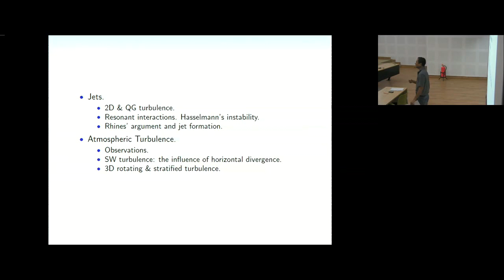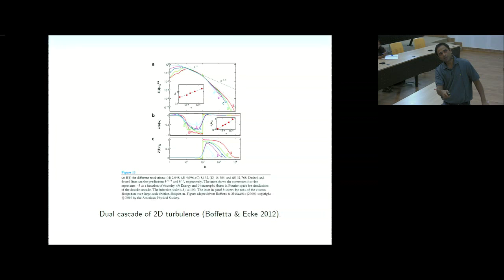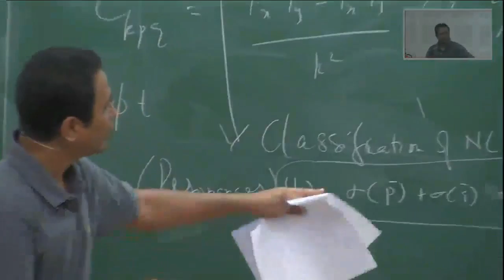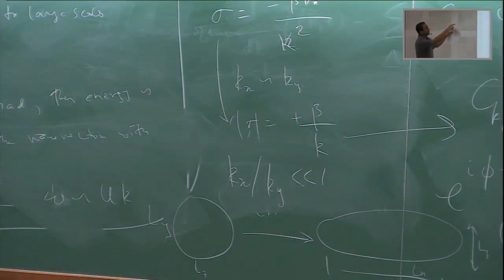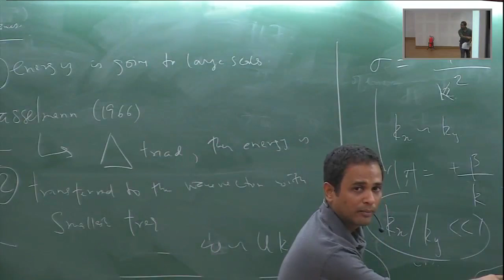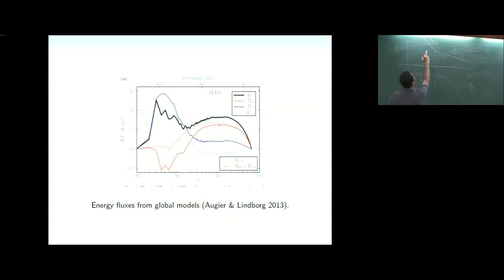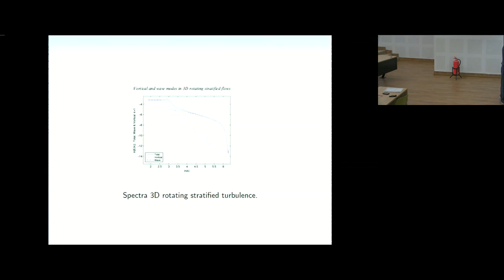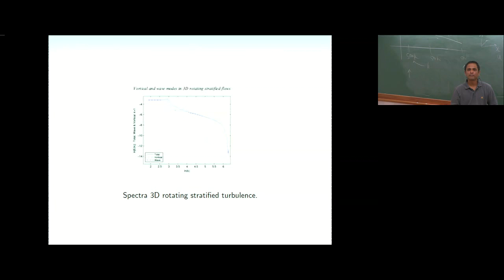Dynamics of rotating fluids by Jai Sukhatme (Part 4)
DATES: Monday 23 May, 2016 - Saturday 23 Jul, 2016

This program is first-of-its-kind in India with a specific focus to provide research experience and training to highly motivated students and young researchers in the interdisciplinary field of complex dynamical systems theory that has applications in diverse fields in science and engineering, such as the study of biological systems, atmosphere and oceans, materials and structures, economics and social systems, archaeology and anthropology, languages, and many others.

The specific theme for summer-2016 program is "Geophysical Phenomena".

We especially encourage early graduate students, postdocs, and early faculty to apply for participation. Applications from exceptional advanced undergraduate students may also be considered, depending on their level of preparation.

This two month long program will consist of the following activities:

23 May - 04 June: Two-week preparatory summer school. Details of lecturers and topics are given below.
23 May - 23 July: Two-month summer research program. A few selected fellows will get a chance to work on a project mentored by an expert in mathematical modeling of geophysical phenomena.
18 - 23 July: One-week discussion meeting. The fellows will present their work during the summer, along with talks by other researchers. Considerable time will be reserved for discussions.
Throughout the summer months, we will also have active seminar series on various mathematical and physical aspects of earth sciences
Speakers at the summer school (23 May - 04 June)

Jayanta K. Bhattacharjee, HRI, Allahabad: "Introduction to Turbulence"
Georg Gottwald, University of Sydney, "Stochastic Model Reduction in Climate Science"
Rama Govindarajan, TCIS/ICTS-TIFR: "Introduction to hydrodynamic stability"
Michael Hoegele, Universidad de losAndes, Bogotá: "Stochastic climate models with Lévynoise"
Tudor Ratiu, EPFL Lausanne: TBD
Jai Sukhatme, CAOS, IISc, Bangalore: "Dynamics of rotating fluids"
Jean-Luc Thiffeault, University of Wisconsin, Madison: "Stirring, mixing and transport"
We invite to application for any one of the following activities:
(A) Summer school: 23 May - 04 June
(B) Summer school and a summer research project: 23 May - 23 July (You will be required to stay for the entire duration)
(D) Academic visit  and mentoring a summer project during 23 May - 23 July (minimum 5 weeks of stay at ICTS is required)

Travel and local support is available for all the above categories. Furthermore, the fellows selected for the summer research project will receive an honorarium.

Deadline for applications: 15 April 2016

0:00:00 ICTS
0:00:04 Dynamics of Complex Systems
0:24:02 Inverse transfer and pile up in zonal direction in QG (Maltrud & Valli's
0:24:13 Lecture 3